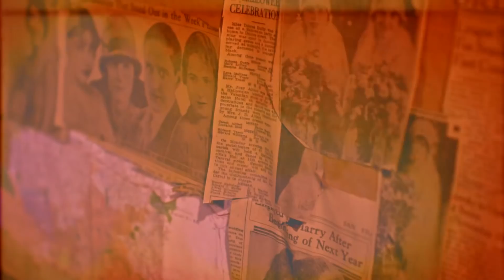Kung Fu Vampire - Knockturnal (Official Video)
Produced by: TunnA Beatz and Smart Alec
Remix Produced by: Zeke
Recorded and Mixed by Chris Paxton at Nexus Audio
Guitar by Danny Owsley
Directed by: Josh Fields at Hatch 86

"Knockturnal" is off the album "Love Bites" - AVAILABLE EVERYWHERE!